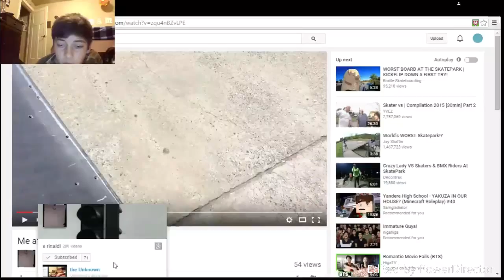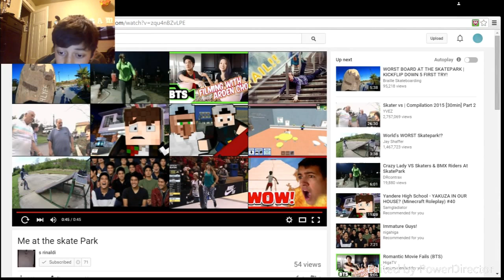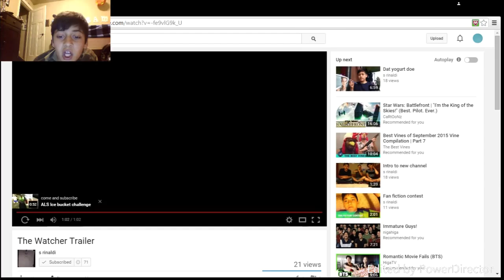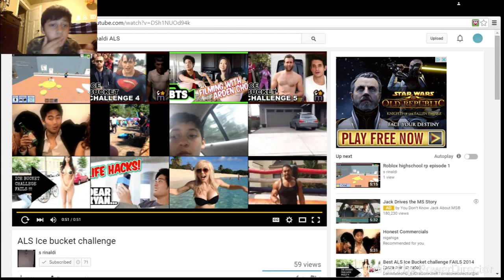70 Subscriber celebration / reacting to old videos